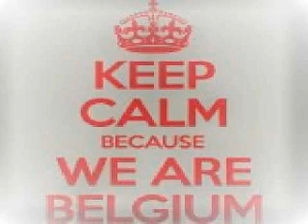Earth Life Vs Hrag Mikkel, Pambouk Blend Mix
Earth Life - Incanto
Vs
Hrag Mikkel, Pambouk - Araqil
Blend Mix